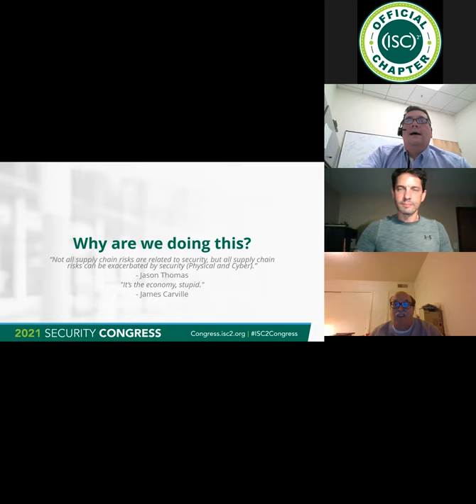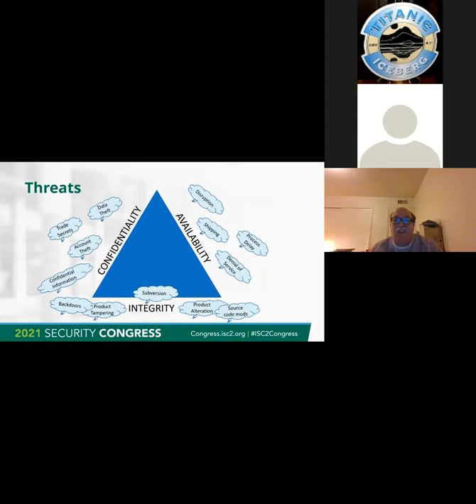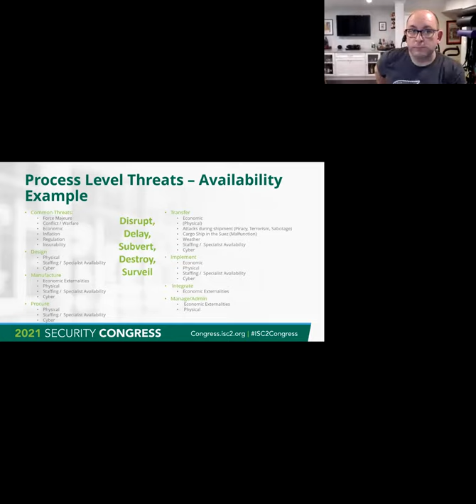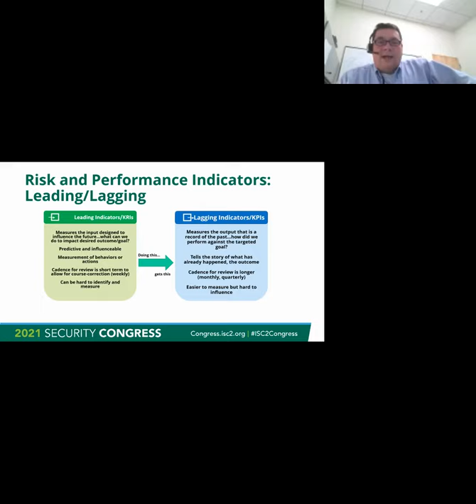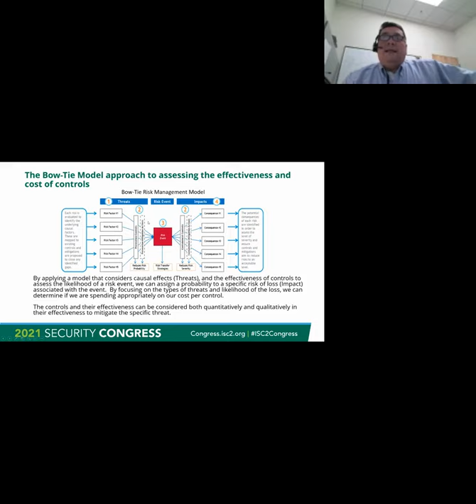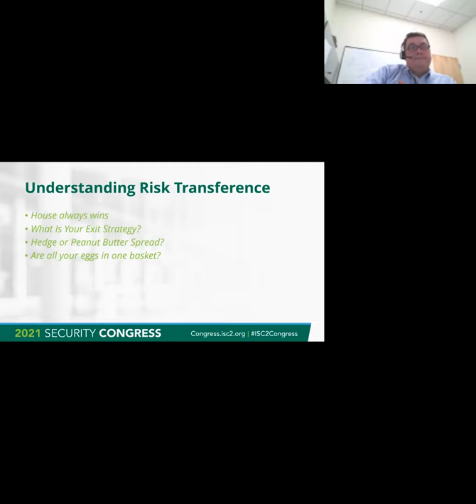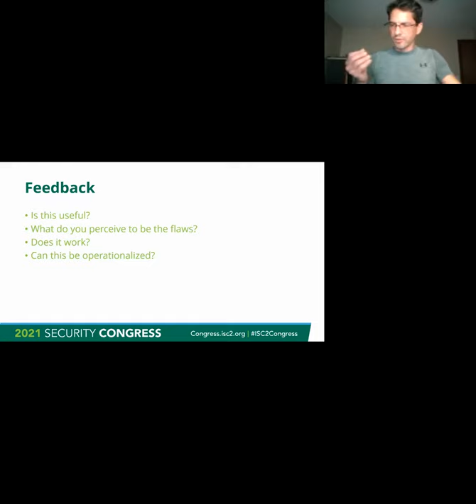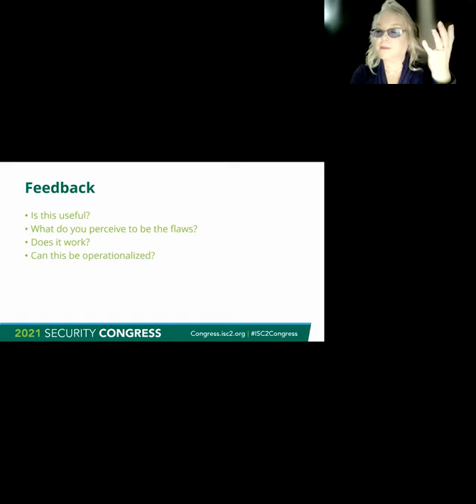(ISC)2 Guest Speaker Spencer Wilcox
Secure Supply Chain Information Management: An OSI-like Model for Securing the Supply Chain

BIO
Spencer Wilcox is Executive Director of Technology and Chief Security Officer for PNM Resources, a utility holding company with operations in both New Mexico and Texas. In this capacity Spencer is accountable for the strategy, architecture and operations of cyber and physical security, telecommunications, and infrastructure & end-user computing. Spencer holds certifications in cyber and physical security from (ISC)2, ISACA, and ASIS, and was named one of the 2021 Most Influential Cybersecurity Leaders by Security Magazine. Spencer is also an advocate for, and a PhD Candidate in, the Transdisciplinary Cybersecurity program at New Mexico Tech.